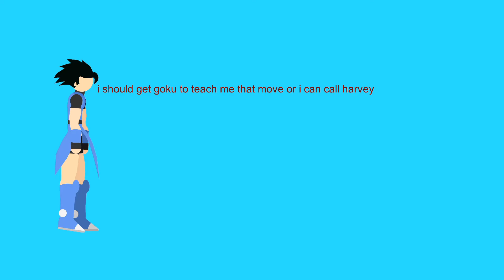shallot vs giblet